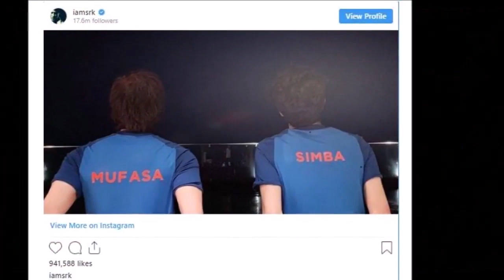बॉलीवुड के बादशाह को आई माता पिता की याद, भावुक होकर कही यह बात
for mouth watering Indian Food Recipes